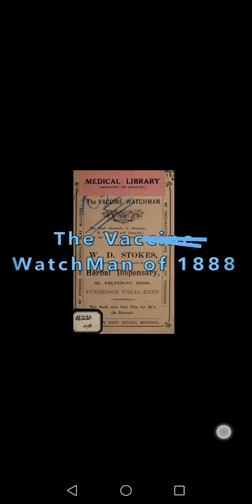Book From 1888 Shows Us There's Nothing New Under The Sun! They Did It All Back Then!